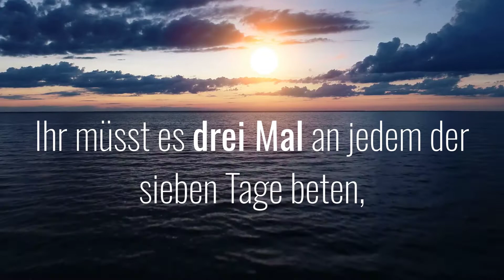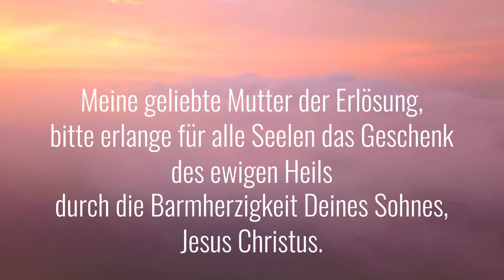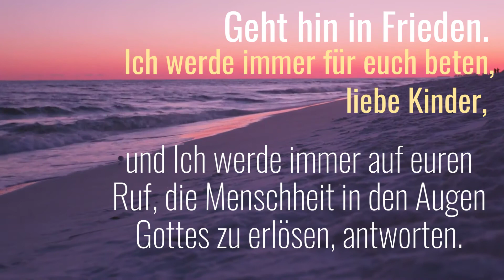Novene der Erlösung (German)